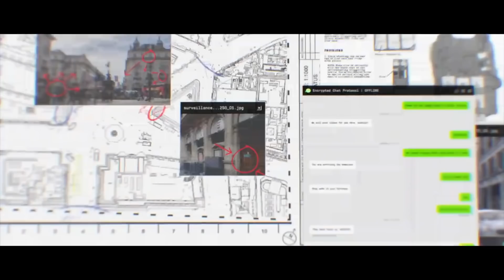Call of Duty MW4 house target hunt Full HD 1080p 2019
This article is about the franchise. For the first installment, see Call of Duty (video game). For other uses, see Call of Duty (disambiguation).
CallofDutyLogo.svg
Genre(s) First-person shooter
Developer(s) Primary
Infinity Ward
(2003–present)
Treyarch
(2005–present)
Sledgehammer Games
(2011–present)
Other[show]
Publisher(s) Activision
Platform(s) Microsoft Windows
OS X
Nintendo DS
GameCube
Nokia N-Gage
PlayStation 2
PlayStation 3
PlayStation 4
PlayStation Portable
PlayStation Vita
Wii
Wii U
Xbox
Xbox 360
Xbox One
iOS
Android
BlackBerry
J2ME
First release Call of Duty
October 29, 2003
Latest release Call of Duty: Modern Warfare
Call of Duty is a first-person shooter video game franchise published by Activision. Starting out in 2003, it first focused on games set in World War II, but over time, the series has seen games set in modern times, the midst of the Cold War, futuristic worlds, and outer space. The games were first developed by Infinity Ward, then also by Treyarch and Sledgehammer Games. Several spin-off and handheld games were made by other developers. The most recent title, Call of Duty: Modern Warfare, was released on October 25, 2019.

The series originally focused on the World War II setting, with Infinity Ward developing the first (2003) and second (2005) titles in the series and Treyarch developing the third (2006). Call of Duty 4: Modern Warfare (2007) introduced a new, modern setting, and proved to be the breakthrough title for the series, creating the Modern Warfare sub-series. The game's legacy also influenced the creation of a remastered version, released in 2016. Two other entries, Modern Warfare 2 (2009) and 3 (2011), were made. The sub-series received a soft-reboot with Modern Warfare in 2019. Infinity Ward have also developed two games outside of the Modern Warfare sub-series, Ghosts (2013) and Infinite Warfare (2016). Treyarch made one last World War II-based game, World at War (2008), before releasing Black Ops (2010) and subsequently creating the Black Ops sub-series. Three other entries, Black Ops II (2012), III (2015), and 4 (2018), were made. Sledgehammer Games, who were co-developers for Modern Warfare 3, have also developed two titles, Advanced Warfare (2014) and WWII (2017).

As of February 2016, the series has sold over 250 million copies.[1] Sales of all Call of Duty games topped US$15 billion.[1] Other products in the franchise include a line of action figures designed by Plan-B Toys, a card game created by Upper Deck Company, Mega Bloks sets by Mega Brands, and a comic book mini-series published by WildStorm Productions.